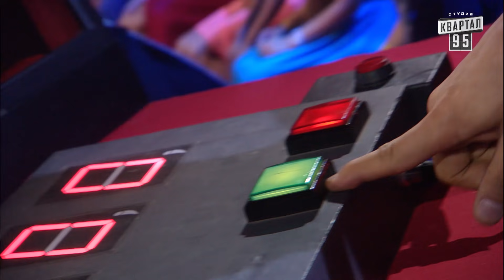Новый Рассмеши Комика 2017 - 14 сезон - выпуск #7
В сегодняшнем выпуске принимали участие: Пронин Александр – г. Киев | Шмидт Сергей, Чивилёв Алексей – г. Тюмень | Лалаян Альберт – г. Харьков | Мокеева Ольга – г. Калининград | Мезенцев Николай – г. Донецк | Копытов Шамрай Владислав – г. Архангельск

Дата эфира: 14 октября 2017 года

Официальный канал Сериала Слуга Народа Контент перероблений для міжнародного використання